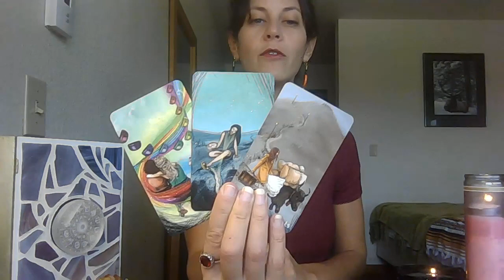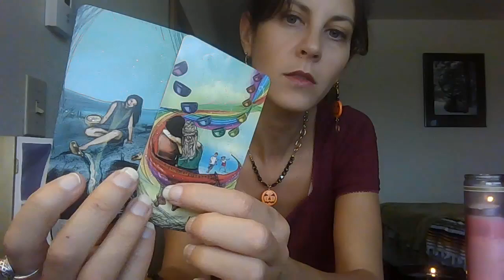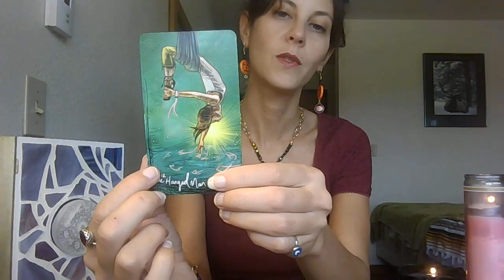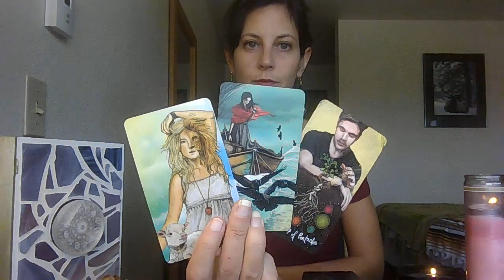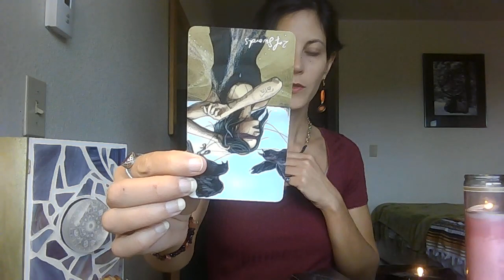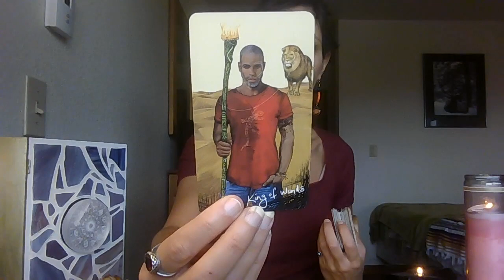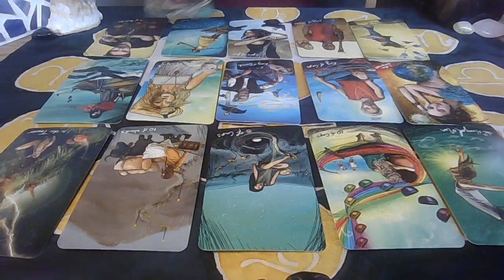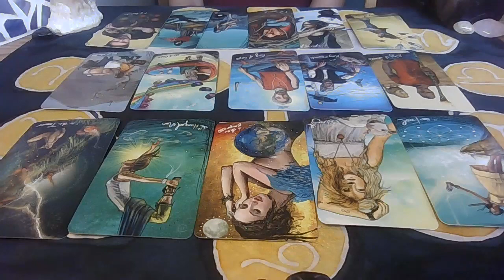VIRGO Sep-OCTOBER 2023 - A Surprise Journey; 3 Kings; Still Waters Run Deep | Fall & Samhain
to this reading in honoring of your messages;
                                                             SUPER THANKS
                                                     button beneath the video

Book an online Friday GROUP Satsang / Theme Gathering (Up to 12 Seekers, via Zoom)

Book an In-Person Public Speaking/ Event/ Satsang (*serious inquiries only*)

                                                     🌞 *More ways to reciprocate;
                                               It makes a BIG difference. Thank you!:

🌞 Amazon Wish-List [Optional gifts. Please let me know if you sent something so I know to look for it!

                                                         I LOVE YOU SEEKERS!

                          If it carries ill intent, I send it back to you (minus the pure energy)
                                                      - to the folds Karma sees fit.

   (c)Morgainne

   (c)Morgainne.